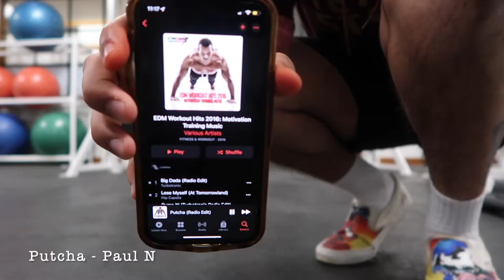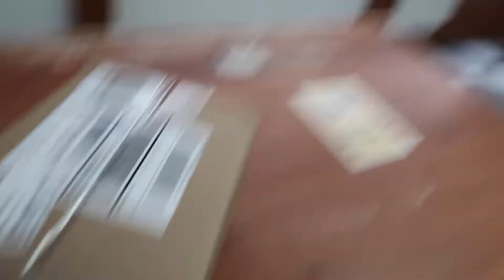AMHERST VLOG #4 FIRST DAY BACK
First day back at Amherst College!